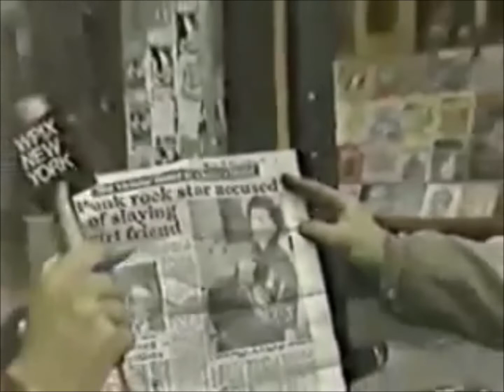Sid Vicious and Nancy Death Reports on US TV, 12 minutes.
12 minutes of footage of the death reports of Sid & Nancy on American TV.